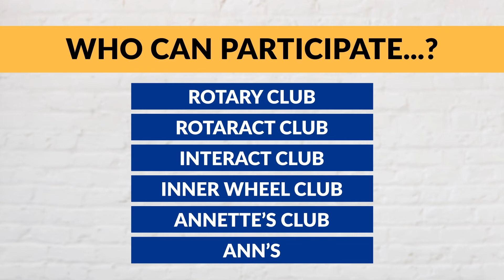நம்ம AREA CHENNAI-la நீங்க எந்த AREA? Rotary Club Guindy Photography Contest.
Dear Rotarian's, Rotaracters, Interacters, Annettes, Inner Wheel members and Ann's.,
To unleash your Rotary bonding and photography skills,
we came up with a unique contest called
NAMMA AREA CHENNAI LA NEENGA YENTHA AREA - which means
IN OUR CHENNAI WHICH AREA YOU ARE FROM.
The idea of the contest is
Chennai Street Photography along with Rotary Area of Focus.
Each one can submit two pics.
Photo submission option and more details about rules and prizes are in
Regards
Rtn S Mohd Rafeek
Chair: Public Image
RC GUINDY